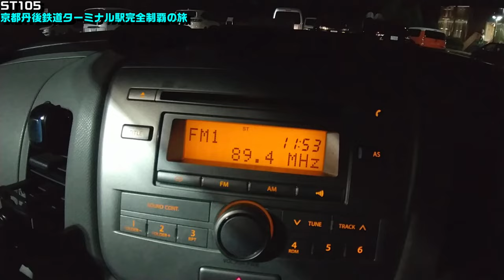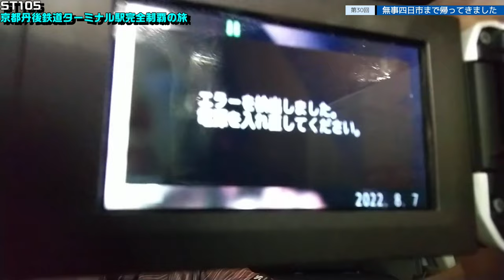ST105-30 名神高速道路・大津サービスエリアでびわ湖ジャンボカレーを食べた+四日市帰還報告【由良ゆら巡る・京都丹後鉄道ターミナル駅完全制覇の旅】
途中列車に揺られているとはいえ、これだけ連続で起床してのドライブはハードと言っても過言ではないでしょう...

撮影地
滋賀県大津市朝日が丘2-8-1
名神高速道路・大津サービスエリア（上り線）

当動画関連サイト・チャンネルはこちら↓
大津サービスエリアさま